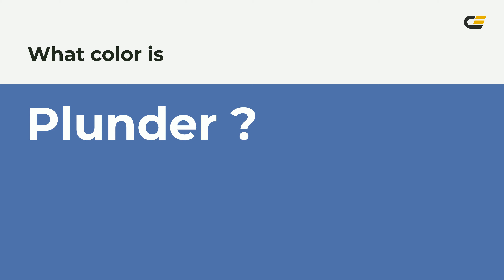Plunder color 5072a9 hex color - Blue color - Warm color 5072a9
What color is Plunder ? 5072a9 hex color - Blue color - Warm color 5072a9

Hex 5072a9 Color Code is also known as Plunder color.